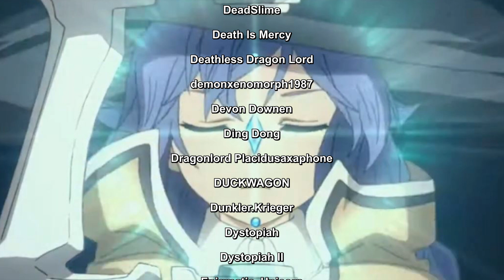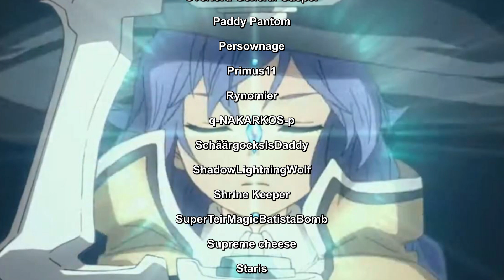This is why Rudeus worships Roxy | Mushoku Tensei explained